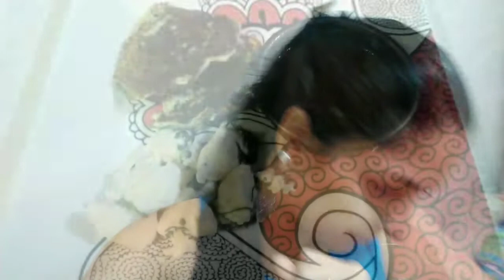Diário da dieta #94 ( panqueca fit aberta + amanhã tem vídeo especial + ajudem ao canal crescer)